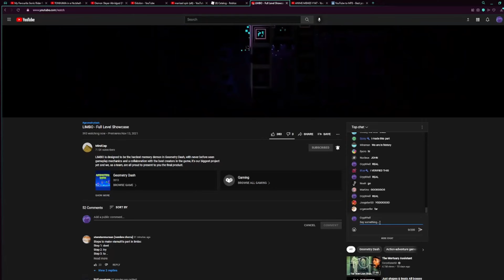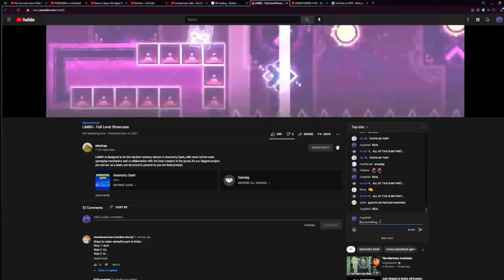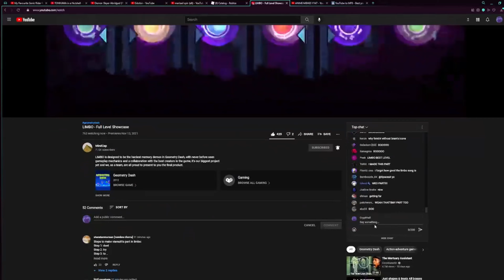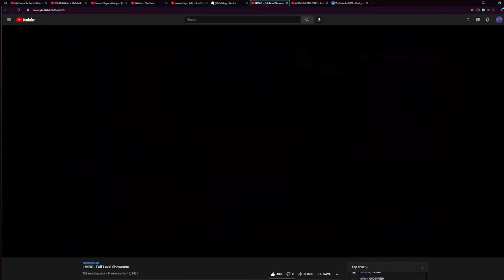limbo reaction cuz why not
literally my favorite extreme